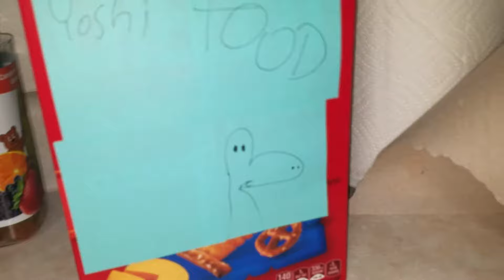Link and toad episode 5 at the end of september who's better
It's october and link and toad are trying to see who was better last mouth.